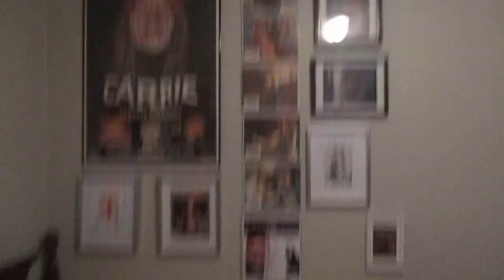TRYING OUT THE 'CHIL' ROOM | (Frank & Patrick Vlog)